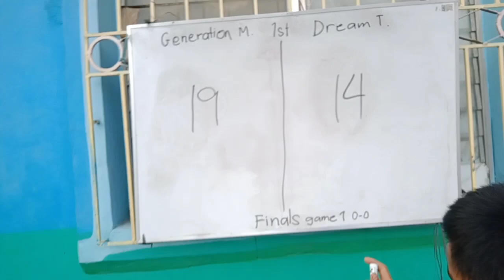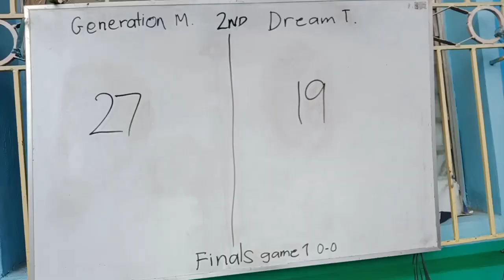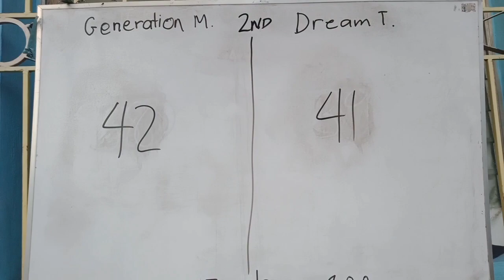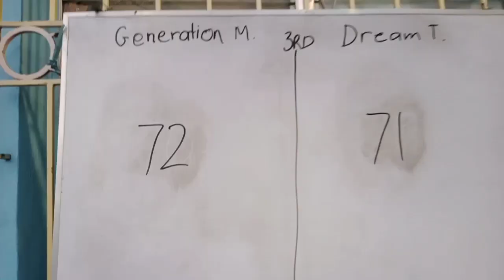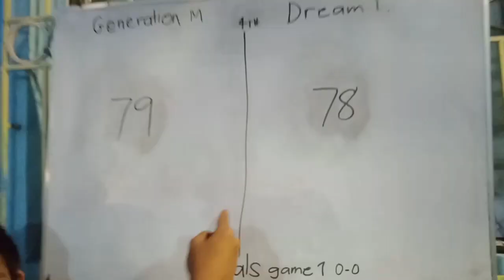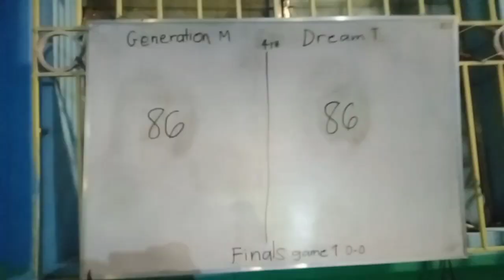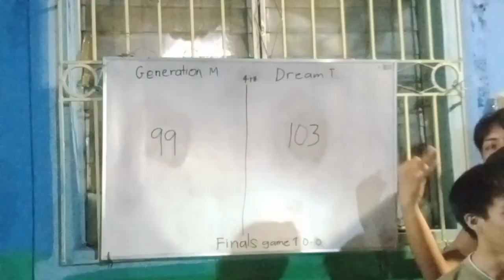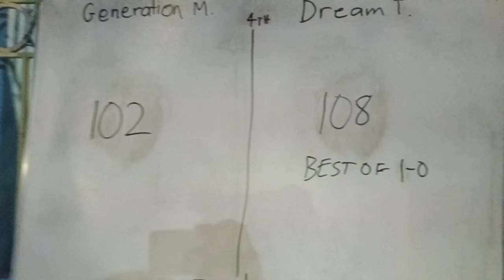best of 3 final-generation m,v/s dream team pinagbuhatan alipinin santos pasig